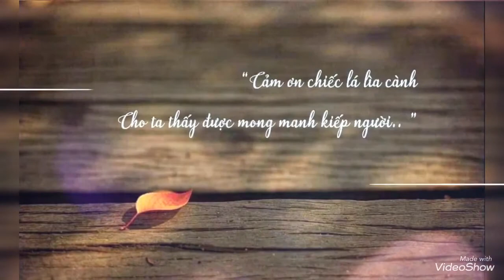Chiếc lá cuối cùng (Đoàn Chuẩn )Thanh Hương